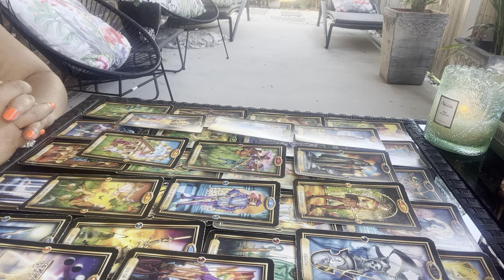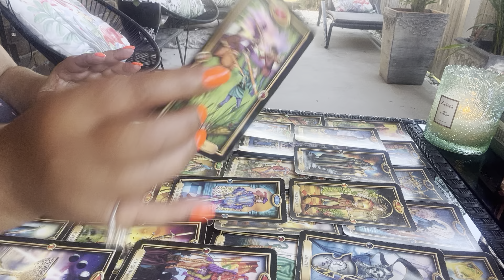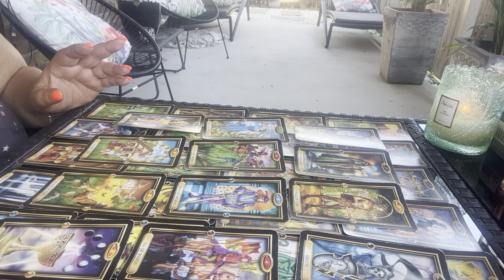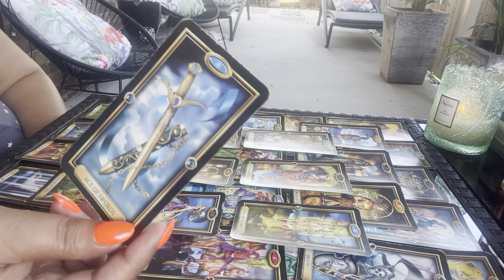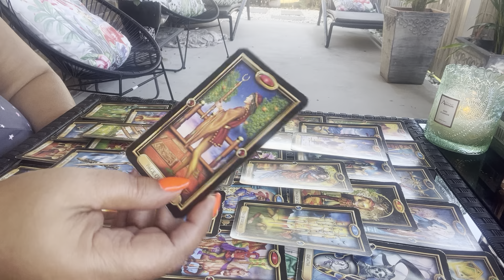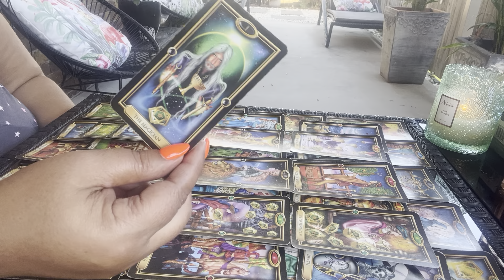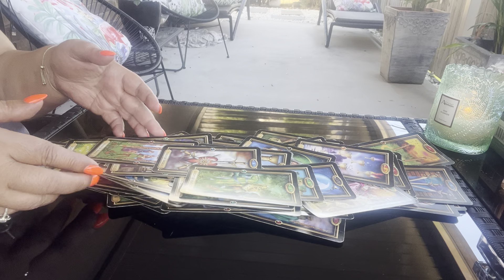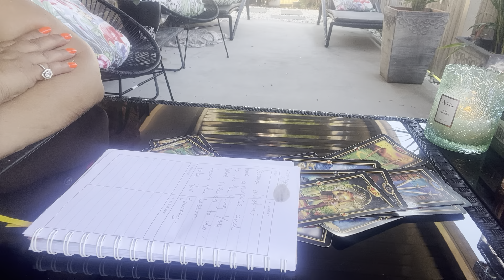Don’t drop the 🎤 mic the message is clear and accurate 🙏